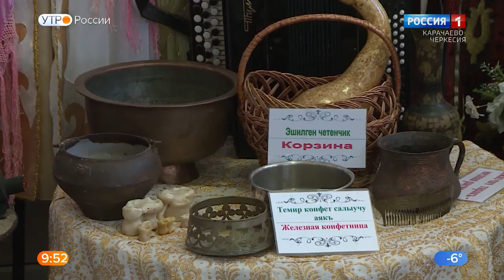"Утро России" (на карачаевском языке) 11.01.2023